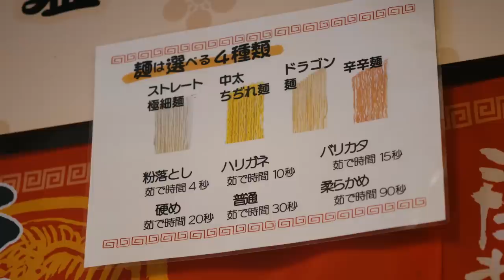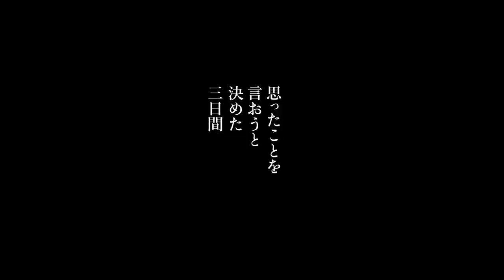【ショート・フィルム】『ふところ 』監督 増田朋弥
楽曲提供  神門「思ったことを言おうと決めた三日間」Track by Koffy
2022年9月14日(水) 配信開始

出演　東龍之介　髙橋雄祐　三嶋悠莉　萬年志郎　木村国秀　梅村洋平　山崎潤
豊田市のみなさま

監督/脚本/プロデューサー　増田朋弥
撮影　村松良
照明　富谷楓輝
録音/整音　木村健太郎
編集　岩切一空
助監督　　上月理愛
監督助手　比嘉一志
撮影助手　望月航平
照明助手　高平真衣
アシスタントプロデューサー　松井悠理
企画協力　andpictures /YourFilms
共同製作　豊田市役所商業観光課/一般社団法人　豊田青年会議所/とよたフィルムコミッション推進協議会（ムゲントヨタ）